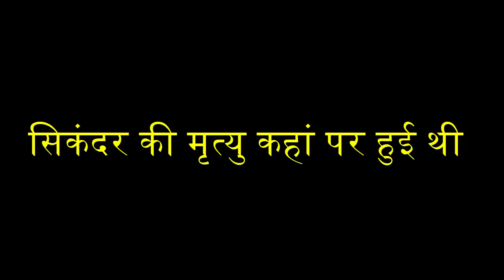सिकंदर की मृत्यु कहां पर हुई थी